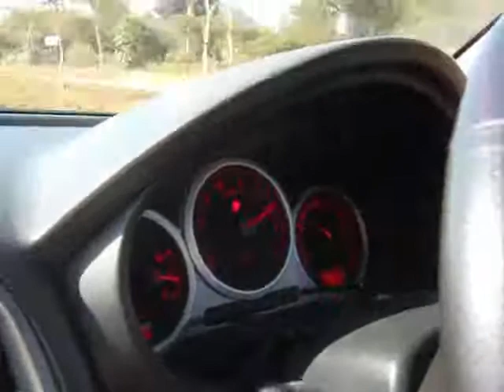Subaru WRX STI 2.4l Power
Subaru WRX STI with 2.4l built motor... running Dominator 5.0 turbo, 1.5 bar boost, 95 octane fuel plus NF Ultra Octane Booster. It's making 375wkw (525 wheel HP) at (Johannesburg, South Africa) 1300m altitude... :)